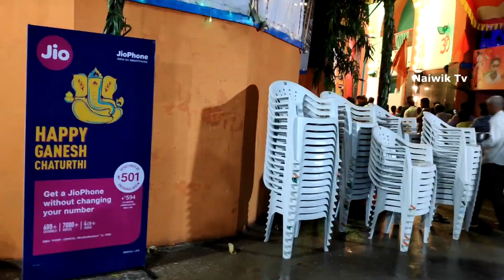Kukatpally BJP Office Ganesh idol Darshan 2019 | Ganesh Chaturthi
Kukatpally BJP Office Ganesh Darshanam| 2019 . It is a famous Ganesh in Kukatpally village, Lot of people and come and visit the Ganapati and have darshan and prasad. Every day different programs will be conducted at the Ganesh Mandapam.

On the Seventh or Sixth day Annadanam [ Free bhojan ] is conducted every year

This channel is maintained by Kavitha Nampally